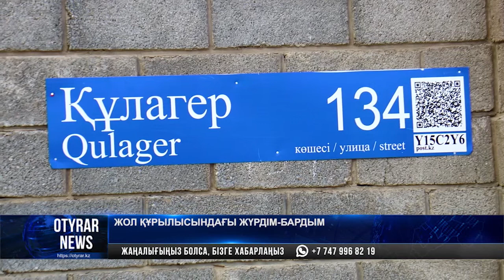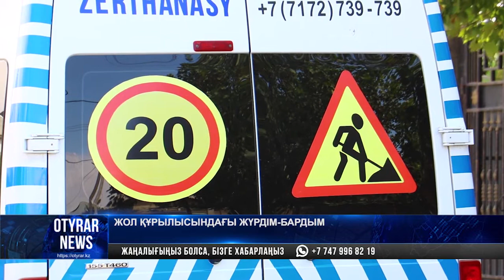Жол құрылысындағы жүрдім-бардым